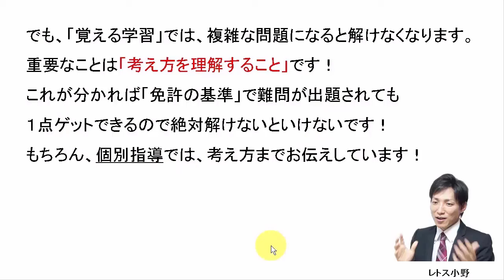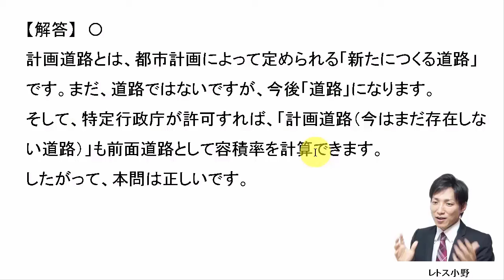【宅建過去問】12月1日の３問【レトス小野】宅建過去問解説